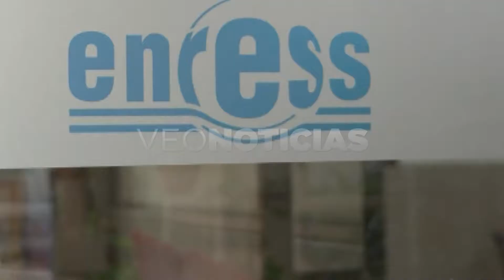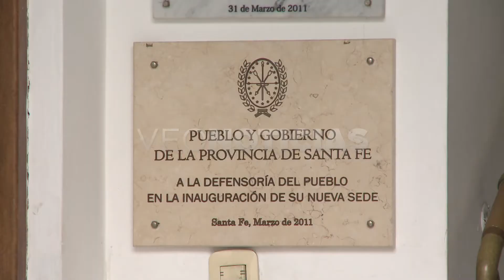Patricia Chialvo - Diputada Provincial PJ